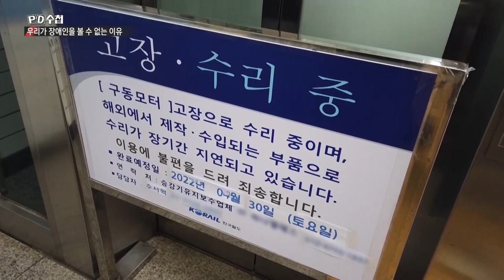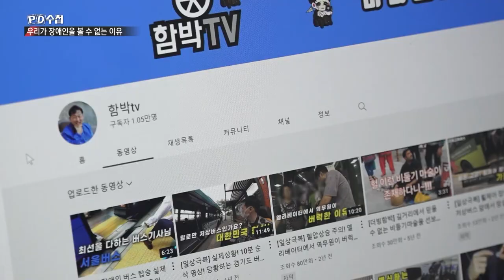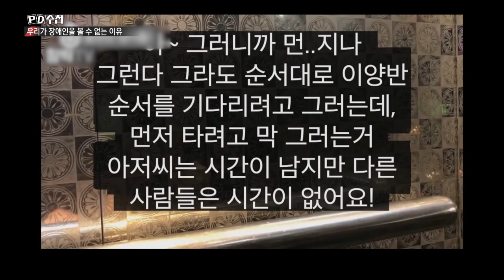[PD수첩 핫클립] 장애인이 집 밖에 나선다는 건_MBC 2022년 4월 26일 방송